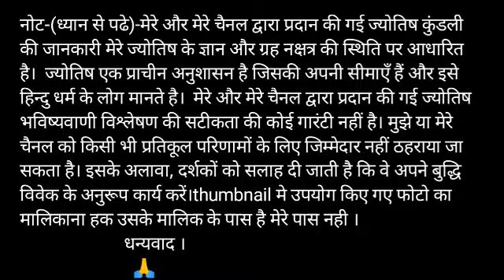Kark Rashi 25 October 2020 Aaj Ka Kark Rashifal Kark Rashifal 25 October Cancer Horoscope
Kark Rashi 25 October 2020 | Aaj Ka Kark_Rashifal | Kark Rashifal 26 October 2020 | Cancer

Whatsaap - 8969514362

Kark Rashifal 25 October 2020 कर्क राशि का आज का राशिफलaaj ka Rashifal Cancer Rashifal 25 October

Kark rashi 25 October 2020
25 October Kark rashi
Kark rashi October 2020
Dainik Rashifal,Horoscope,Astrology
25 अक्टूबर कर्क राशि
आज का राशिफल कर्क राशि
 कर्क राशिफल
कर्क राशि 25 अक्टूबर रविवार | Kark Rashi Aaj Ka Kark Rashifal | Kark Rashi 25 October 2020

kark dainik rashifal 25 October
1st-Kark rashi love rashifal
2nd kark rashi dainik rupya paisa rashifal
3rd- Kark rashi dainik swasthay rashifal
4th- Kark dainik vyapaar vyavsay career rashifal
5th- Kark Dainik gyan shikha rashifal
कर्क राशि दैनिक राशिफल 25 अक्टूबर 2020
1- कर्क राशि के दैनिक उपाय
2- कर्क राशि धन और वित्त संबंधित सारी बाते
3- कर्क राशि प्रेम संबंध प्रेम प्रसंग राशिफल
4- कर्क राशि दैनिक स्वास्थ्य से संबंधित राशिफल
5- कर्क राशि व्यापार व्यवसाय करियर जीवन राशिफल
6- कर्क राशि दैनिक राशिफल
7- कर्क राशि जन्मकुंडली विशेषज्ञ

Kark Rashifal 25 October 2020
25 October Kark Rashi
Dainik Rashifal
Horoscope
 Astrology

25 अक्टूबर दिन रविवार  कर्क राशि

Kark rashi 25 October 2020, कर्क राशि 25 अक्टूबर 2020, कर्क राशिफल, कर्क राशि का राशिफल, kark rashi ka rashifal, totke, टोटके, aaj ka rashifal 25 October 2020, kark rashifal 25 October 2020

धन्यवाद ।